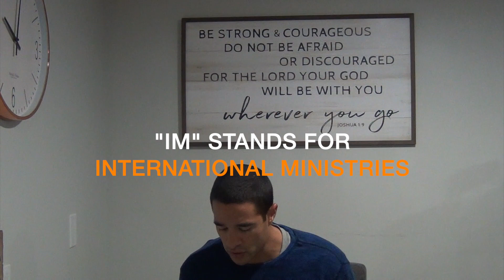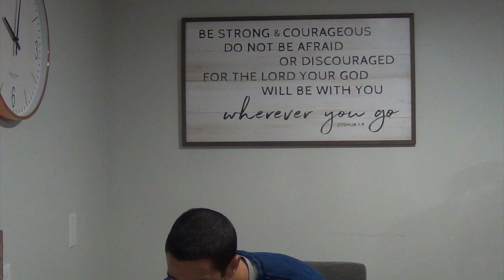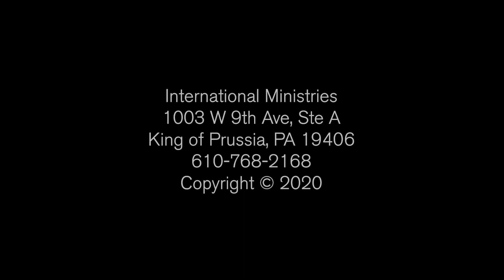Mission Moment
World Mission Offering 2020